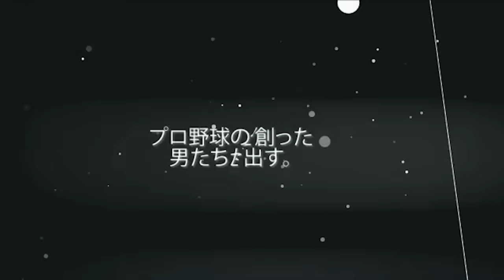【 阪急ブレーブス 黄金時代 】遂に 山田久志 × 福本豊 が登場！！最強 阪急 をつくった〝 西本幸雄 と 上田利治 〟二人の名将を語る ‹ 日本 プロ野球 名球会 ›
阪急ブレーブス の黄金期を共にした レジェンド 対談、
伝説の サブマリン 山田久志 と 世界の盗塁王 福本豊 が登場！！

最強 阪急 をつくった名将 西本幸雄 & 上田利治 の記憶を
語り尽くします！

出演： 山田久志 さん、 福本豊 さん、楠淳生さん（フリーアナウンサー）
収録場所：G LOVE （ジーラブ）（兵庫県西宮市甲子園 ）